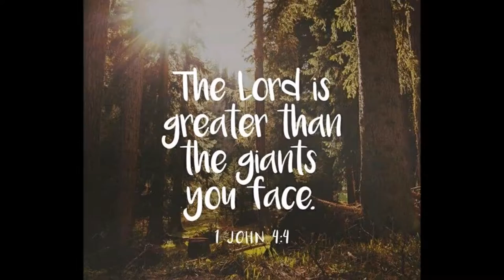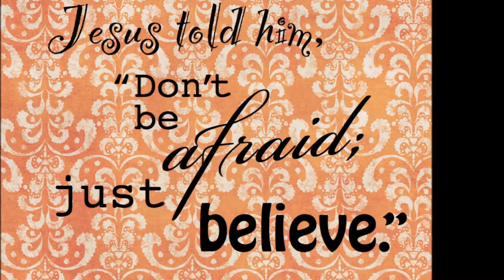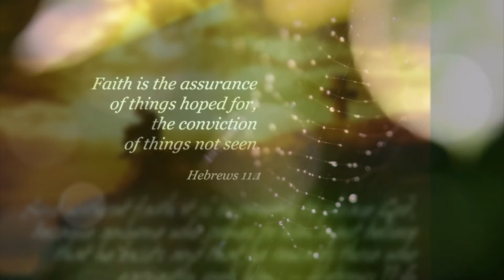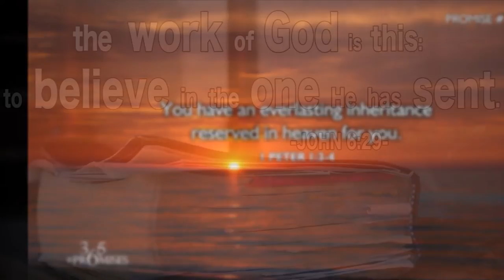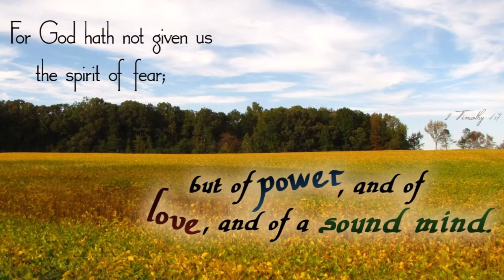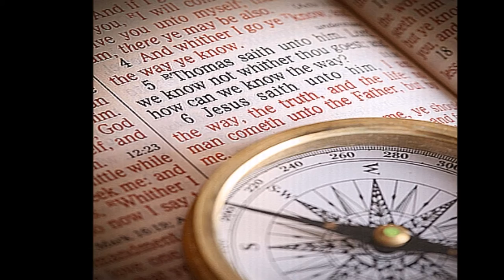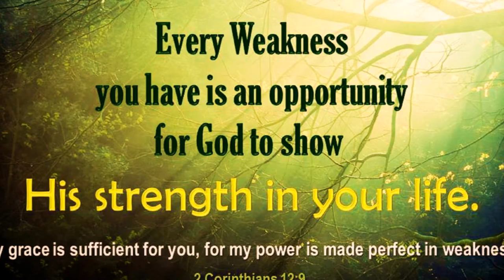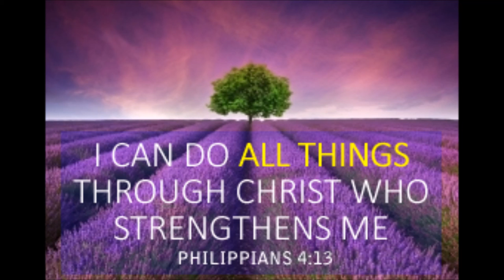Be - Thankful To The LORD - Faith Journey In Christ Jesus - Dr. Arun Mani